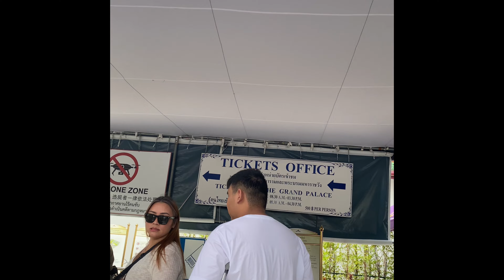Thiland king palace राजाको पुरानो दरबारvisit2024